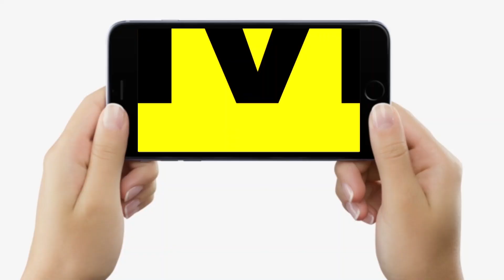Patna की लड़कियां Marine Drive पर बन रही खतरों की खिलाड़ी, Bike से ऐसे कर रहीं स्टंट, Patna Police ?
देखिए वीडियो,पटना की लड़कियां भी अब मरीन ड्राइव पर करने लगी बाइक से स्टंटबाजी, बन रहीं खतरों के खिलाड़ी,कहां है पटना पुलिस?...